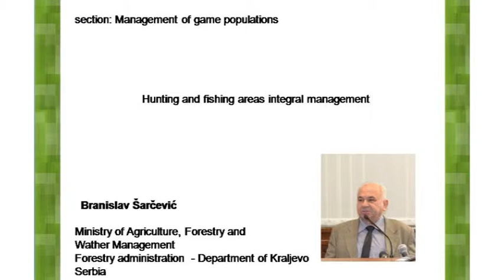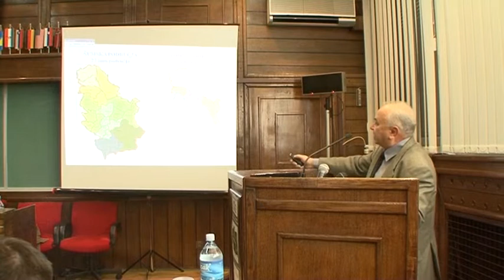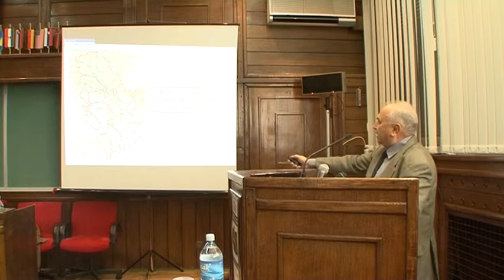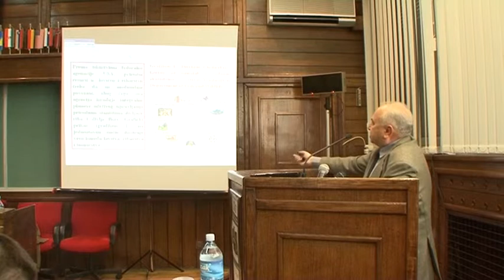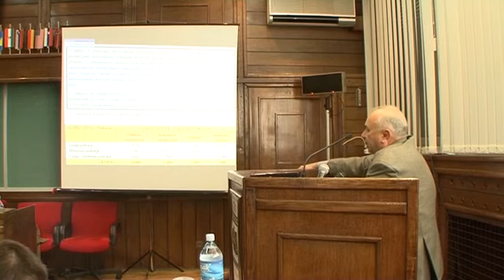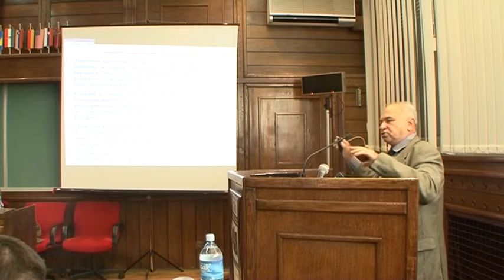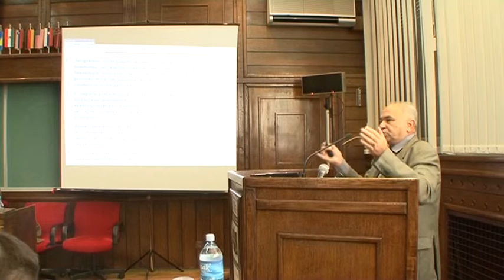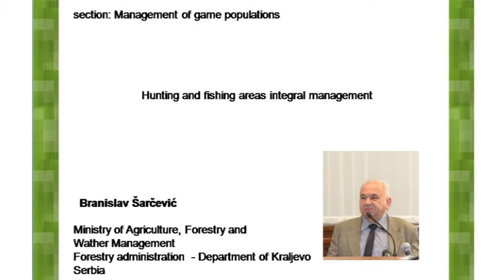Branislav Sarcevic eng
Hunting and fishing areas integral management